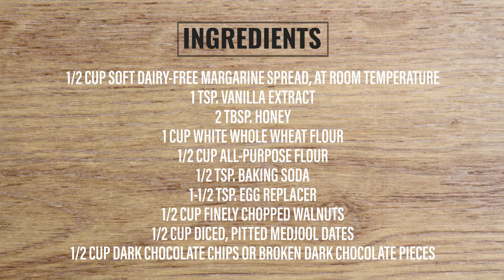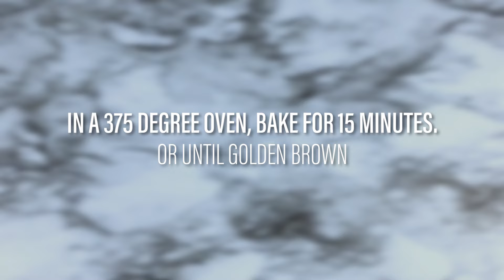Eat Well, Live Well Date, Walnut and Dark Chocolate Cookies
Looking for a healthy cookie/treat to have around for the holidays? No need to look any further. This recipe borrows the natural sweetness of Medjool dates, along with the rich flavors of walnuts and dark chocolate, to craft a delicious, healthy version of this classic cookie. Enjoy this sweet treat with your loved ones during the holiday season, pack them into a lunch box any day, or serve them with fresh fruit or sorbet the next time you host dinner guests.
Fresh Medjool  dates are in season from September through November. Dried Medjool dates are widely available at supermarkets and natural food stores. Look for dates that are plump and have a deep amber, slightly shimmering skin. This recipes is vegan, but can easily be made non-vegan if desired.
Ingredients
• 1/2 cup soft dairy-free margarine spread, at room temperature
• 1 tsp. vanilla extract
• 2 Tbsp. honey
• 1 cup white whole wheat flour
• 1/2 cup all-purpose flour
• 1/2 tsp. baking soda
• 1-1/2 tsp. egg replacer**
• 1/2 cup finely chopped walnuts
• 1/2 cup diced, pitted Medjool dates
• 1/2 cup dark chocolate chips or broken dark chocolate pieces
Directions
1. Preheat the oven to 375ºF.
2. Mix together margarine, vanilla, and honey in a small bowl.
3. Combine the whole-wheat flour, all-purpose flour, baking soda, and egg replacer in a separate bowl.
4. Add flour mixture to the margarine mixture and mix well to form a crumbly dough.
5. Stir in the walnuts, dates, and chocolate chips.
6. Shape the dough into walnut-sized balls and place about 3 inches apart on a baking sheet.
7. Bake for 15 minutes, or until golden brown
Notes
• These cookies store very well in an airtight container in the freezer.
• Vegan egg replacers can be found in powdered form. Examples include Ener-G, VeganEgg, Bob’s Red Mill Egg Replacer. You can substitute 1 whole egg if not using egg replacers